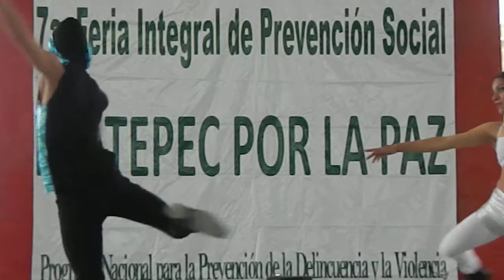Danza Contemporánea en la 7a. Feria "Ecatepec por La Paz"